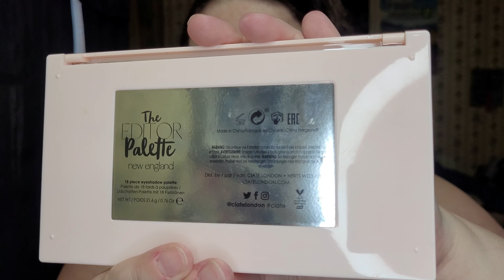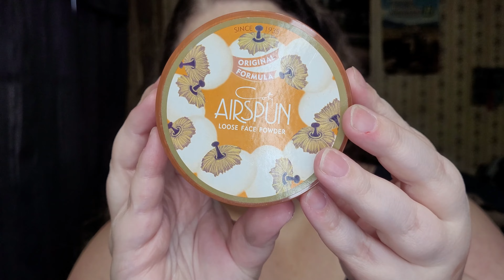Easy Spring Makeup Tutorial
It's finally feeling like spring!! I decided to do a really easy neutral makeup look. I think I used four eyeshadow shades. My only problem is that the Ciate London eyeshadow palettes don't seem to have eyeshadow makes listed. But I basically used two brown shades in the crease, and two greens on the lid! Lighter shades towards the inner half of the eye & darker shades on the outer corners! Also, I don't know what happened to some of the footage, but a big chunk of it disappeared. I have everything I used listed below though!

Xoxo, Lulu

My go-to base:
Primer: Elf Cosmetics Power Grip, + 4% Niacinamide
Foundation: ColourPop No Filter Foundation [fair 05] // LA Colors [Porcelain]
Concealer: Too Faced Born This Way Super Coverage Concealer; Cloud
& ColourPop No Filter Concealer; Light 10
Powder: Coty Air Spun [Translucent]
Bronzer: Hanalei Matte Bronzer
Blush: ColourPop Lizzie McGuire Collection; You Are Magnifico
Highlight: Revlon SkinLights Prismatic Highlighter; Daybreak Glimmer
Setting Spray: Urban Decay All Nighter Ultra Matte Setting Spray
Lip Lacquer: Elf Cosmetics Lip Lacquer w/ Vitamin E, Black Cherry
Lip Gloss: ColourPop So Glassy Lip Gloss [Sisters, Behold!]

Eyes:
Palette: Ciate London, The Editor Palette, New England
[No shades listed]
Eyeliner: Trestique Eyeliner; Santorini Black Sand
Mascara: Elf Cosmetics Lash N' Roll, Black
Brow Gel: ColourPop Brow Boss Gel; Clear